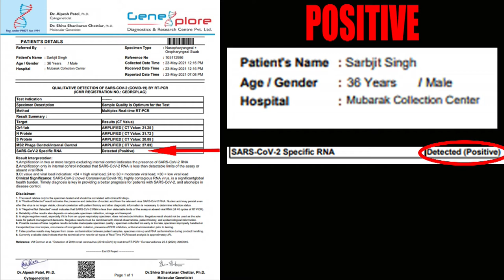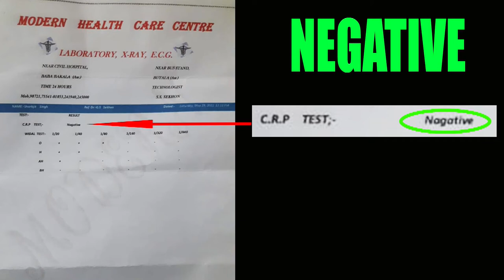Testimony || यह भाई करोना Positive था लेकिन अब यीशु में ......